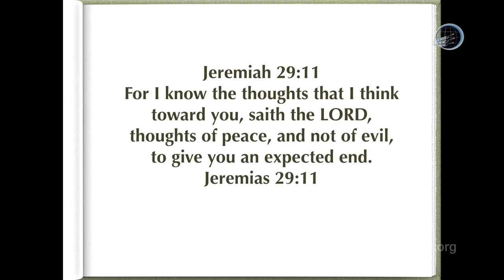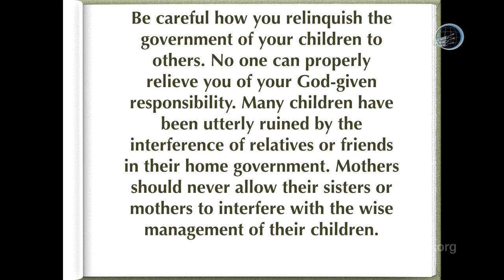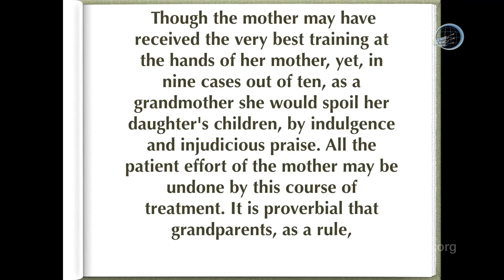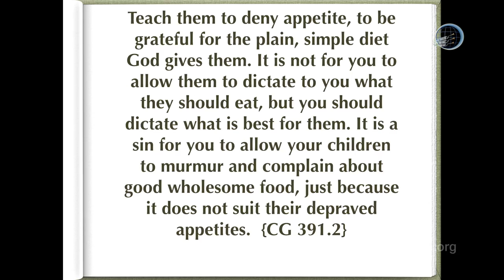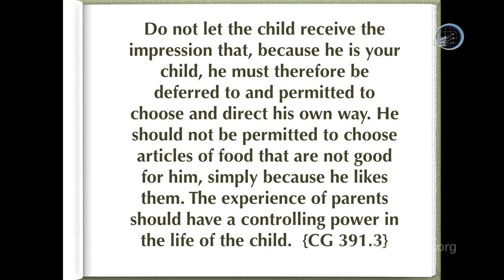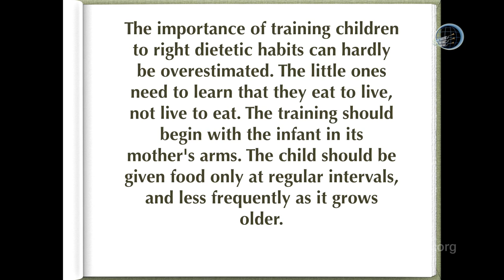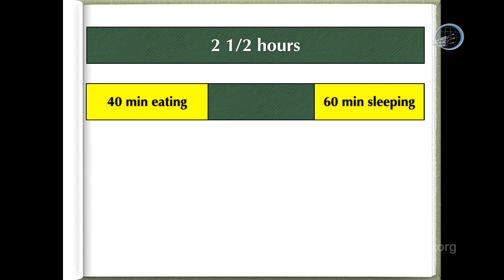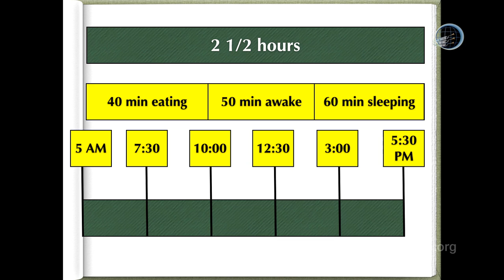Family Bible Camp: What does God Thinks Part 1